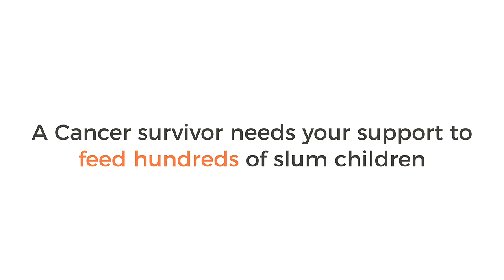Help This Cancer Survivor Feed Slum Children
Anchal started an NGO called ‘Meals of Happiness Charitable Trust’ in order to continue her mission. She started by cooking the food herself and visiting slums to distribute them and now her efforts have resulted in over 20 lakh meals served.